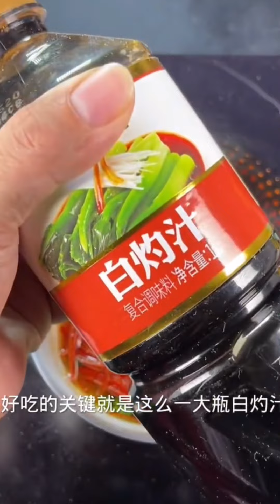Cooking Food - Simple Cooking Vegetable